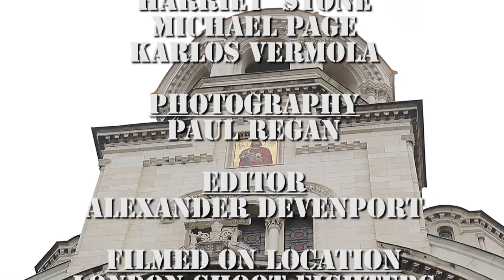Born to Fight - ep4, pt4